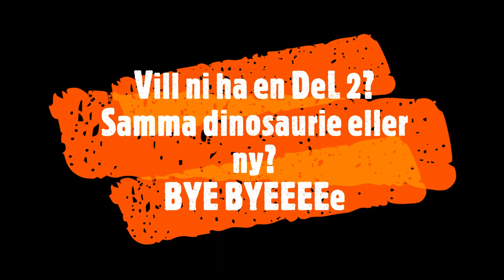Leva som dinosaurie😁 Del 1?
Om ni vill ha en del 2, får ni skriva det i kommentarerna eller tumma upp!
Sorry för dålig skärmbild (gammal dator)😅
Hoppas att ni gillar den ändå!!😊😁